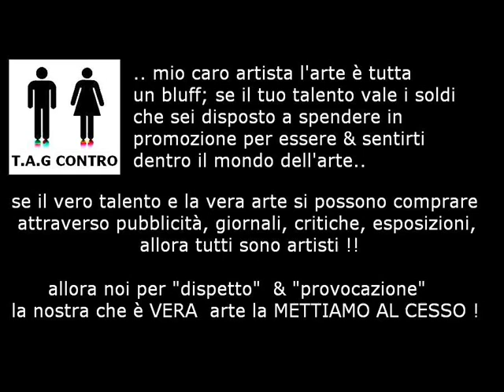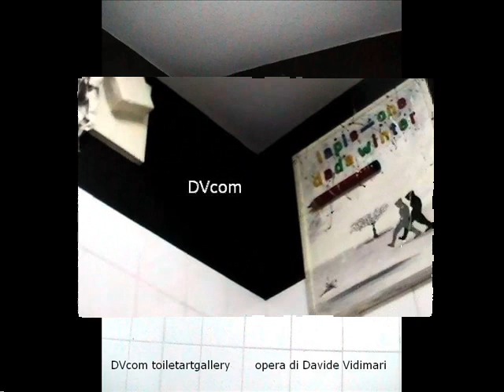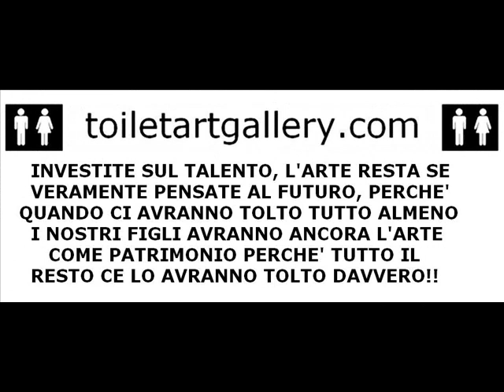TOILETARTGALLERY : 1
presentazione del progetto toiletartgallery.com una "provocazione artistica" di Davide Vidimari & Nikoletta S.